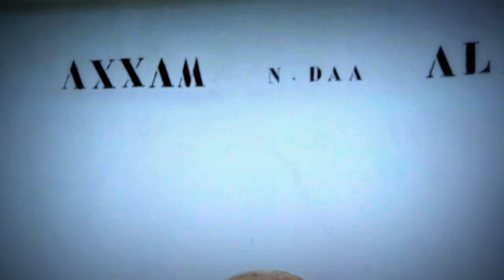Kouceila Douki et Lamara Zedek - Allah Akebar ⵣ Matoub Lounes ⵣ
Kouceila Douki et Lamara Zedek interprètent Akebar une chanson de Matoub Lounes lors du  20 avril 2015 en commémoration du printemps noir et du printemps berber
Association : Axxam n dda Ali ( la maison d'Ali )
Tizi Rached Tizi OUzou Kabylie  .